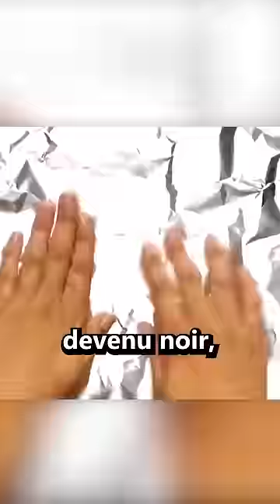Des Hacks qui vous Seront très Utiles !